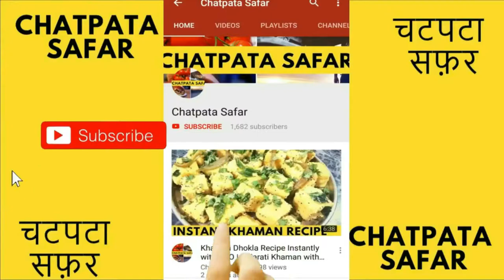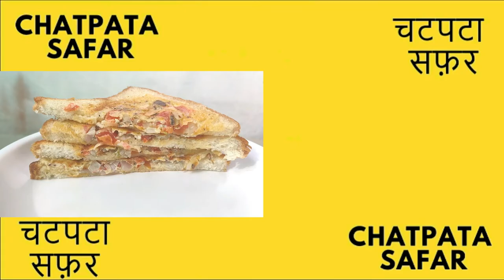Bread Pocket Omelette Ramzan Recipe 2020 | Cooking Iftar Recipe Vegetable Omelette Sandwich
Pocket bread omelette is simple and easy recipe in every street corner you will get these recipes. You have to take bread make a hole in the bread and fill bread hole with egg vegetable mixture. It will take 5 minutes to cook.  Easy quick recipe is good for breakfast, tiffin boxes.

👍Watch this video till the end and if you like this with you then please like👍 share💓 and comment❤ and please please subscribe🙏  my channel it's purely free __ & and press the bell🔔 icon too. So you will never miss my new updates👍😊

▬▬ Chatpata Safar  Menu ▬▬

See you soon on my next recipe video till then keep watching keep supporting